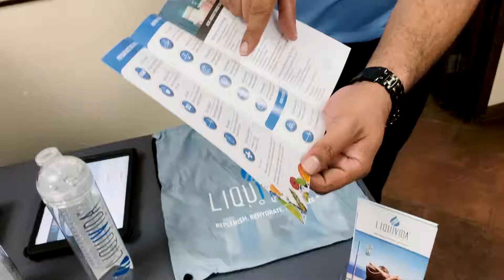Hippocrates Health Institute - Open House Tour - Sept 24, 2019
Every month the Hippocrates Health Institute sponsors an open house tour of their facilities. The tour includes a mini seminar on various health topics.   Visitors also have the option of  enjoying  the worlds most delicious and healthy food for a nominal fee.  It's a wonderful time filled with tons on health information and the opportunity to meet like minded people.

The Vegan Alliance Tours the USA

The Vegan Alliance is spreading the message and health and promoting veganism across the US and Europe.  Be a part of our movement!